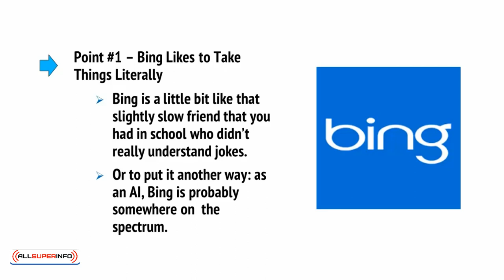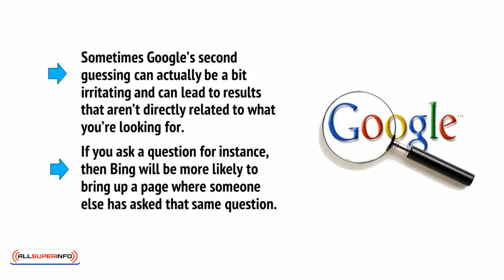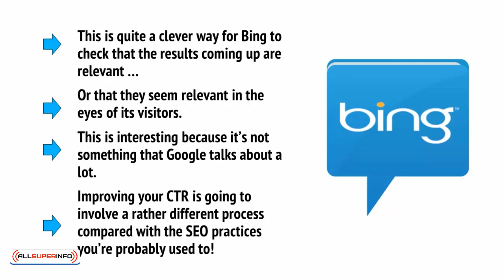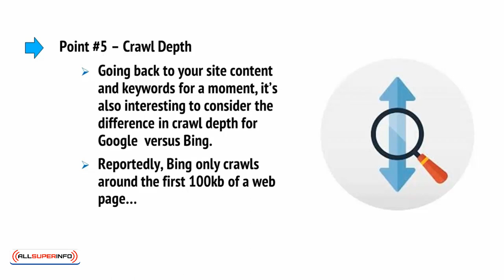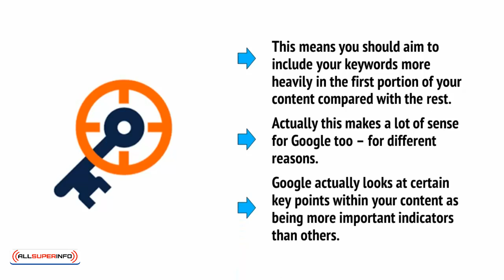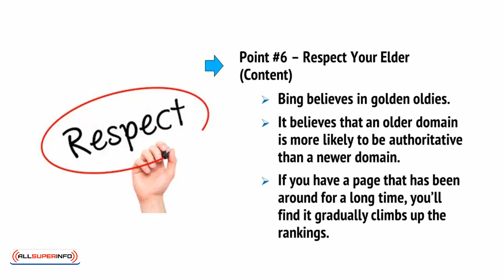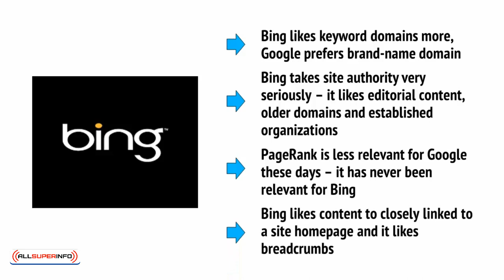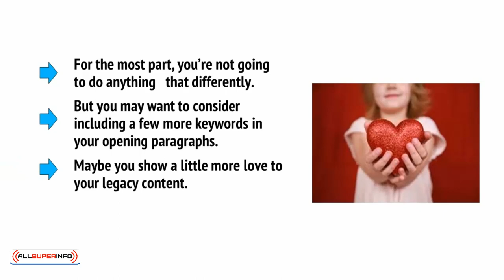8 YOUR MASTER GUIDE TO SEO FOR BING